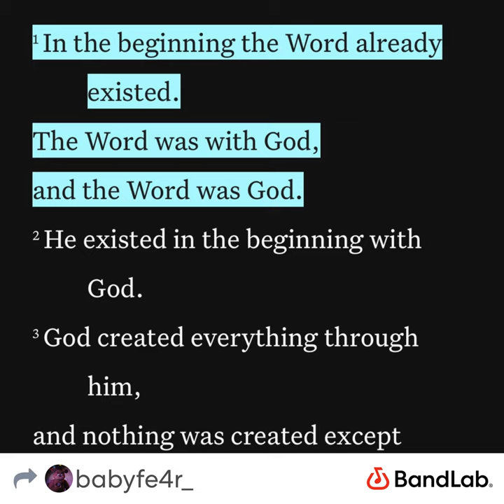Official Audio|Thank God